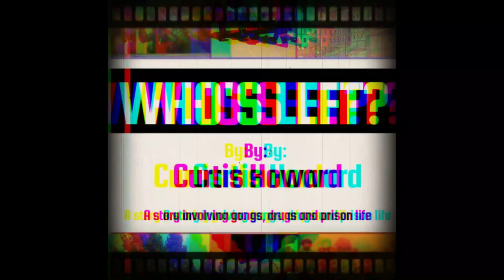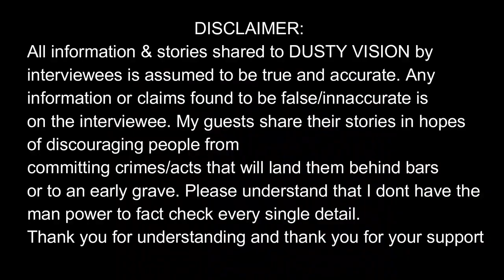SAN DIEGO CRlP ORIGINS & The CALIFORNIA YOUTH AUTHORITY